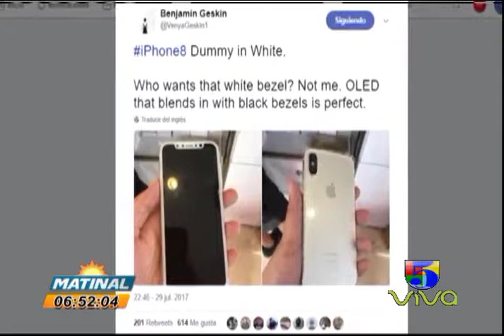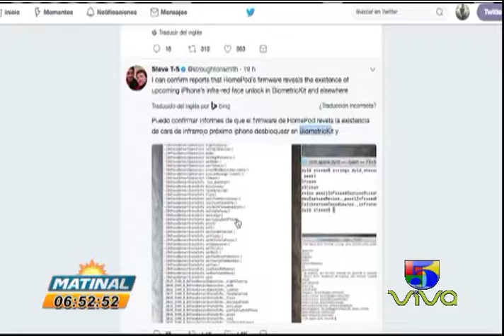BREVES TECNOLOGICAS CON ZAHORY MARTE